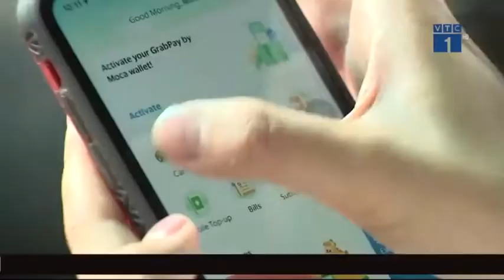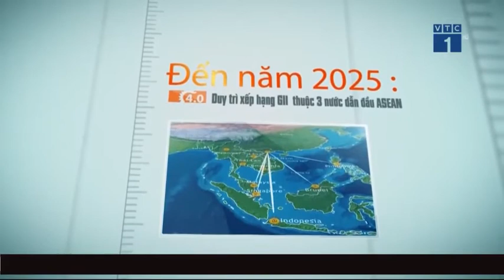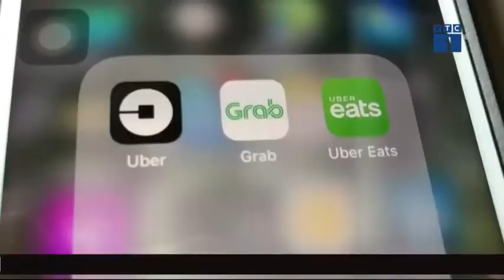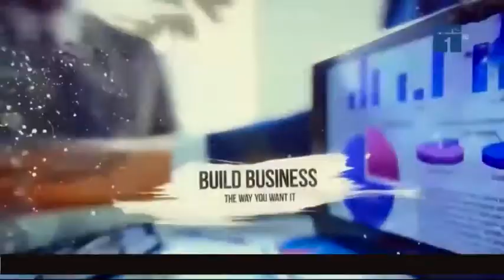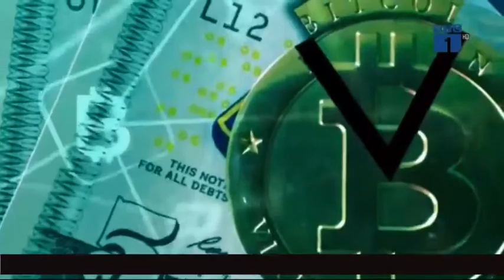07-10 Công nghệ và cuộc sống bắc kạn. backantv.vn